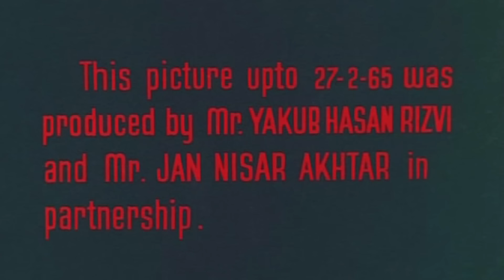Bahu Begum (1967): A Must-Watch Classic Movie | Ashok Kumar, Meena Kumari, Pradeep Kumar, Helen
Bahu Begum is a 1967 Hindi film directed by M. Sadiq, and starring Pradeep Kumar, Meena Kumari and Ashok Kumar. The film has music by Roshan and lyrics by Sahir Ludhianvi. This film is known for songs, "Hum Intezaar Karenge Tera Qayamat Tak", sung by Mohammad Rafi and Asha Bhosle and "Duniya Kare Sawaal" by Lata Mangeshkar.The film is a Muslim period drama set in the erstwhile Era of Lucknow woven around a mythical story of Bahut Begum's manor.

Cast:

Ashok Kumar as Nawab Sikandar Mirza
Pradeep Kumar as Yusuf
Meena Kumari as Zeenat Jahan Begum
Johnny Walker as Achchan
Naaz as Suraiya
Lalita Pawar as Naziran Bai
Leela Mishra as Kariban
Zeb Rehman as Bilqees
D. K. Sapru as Nawab Mirza Sultan
Indira Bansal as Shagufta Begum
Rajan Haksar as Nawab Pyare Miyan
Helen as Courtesan

Movie: Bahu Begum
Director: M. Sadiq
Producer: Jan Nissar Akhtar